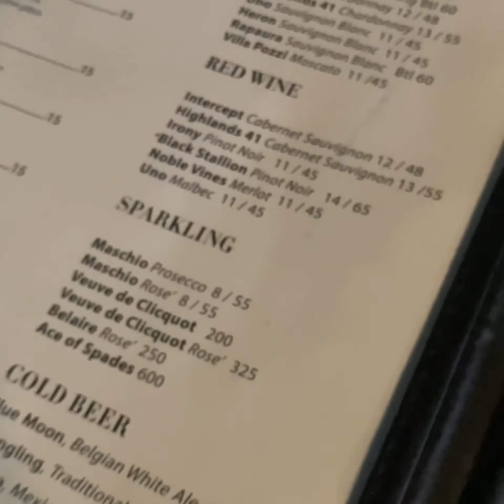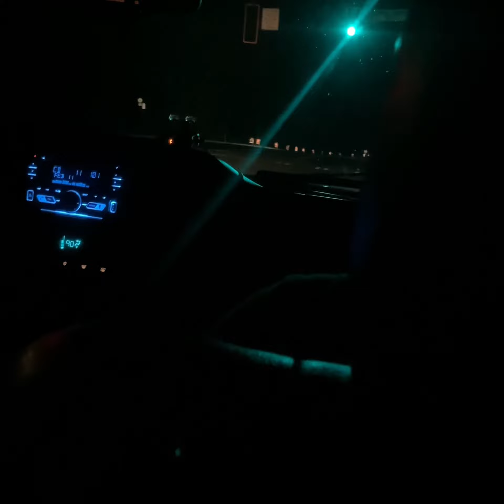Happy Birthday For Levi Pt.1/Family, Dinner, And Atlanta 🥳🎂🍾